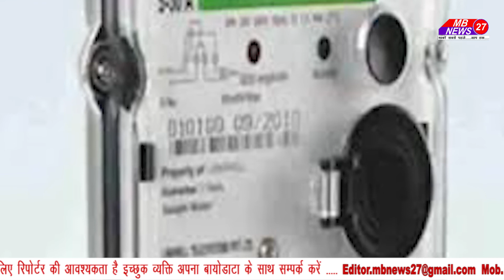EVENING HEADLINES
1.पुलवामा हमले की बरसी पर PM मोदी : 'भारतीय इस दिन को नहीं भूल सकते, शहीदों को श्रद्धांजलि देते हैं'

2.'दो मोर्चों पर युद्ध की स्थिति, लेकिन सेना का मनोबल गिरा रही मोदी सरकार'; पूर्व रक्षामंत्री ने पूछे 8 सवाल

3.ग्रेटा थनबर्ग टूलकिट केस : 5 दिन के पुलिस रिमांड में दिशा, पुलिस बोली- खालिस्तानी ग्रुप जिंदा करने की थी साजिश

4.रोहतक में 5 लोगों की हत्या का मुख्य आरोपी रेसलर कोच दिल्ली में धरा गया, एक लाख का था इनाम

5.ओडिशा में एक डॉक्टर ने गरीबों के लिए खोला ‘एक रुपया’ क्लीनिक, दो साल पहले भी थे सुर्खियों में

6.'जिन्होंने जिंदगी भर खिलाया, हम उनके साथ; महात्मा गांधी की 87 वर्षीय पोती का किसान आंदोलन को समर्थन

7.उत्तराखंड आपदा का असर दिल्ली में! हो सकती है पानी की किल्लत

8.भारत में कोरोना वायरस संक्रमण के 12,194 नए मामले सामने आए, अब तक कुल 1,55,642 मौतें

9.दिलीप घोष का टीएमसी पर हमला, कहा- हम बंगाल में बदलाव लाने के लिए तैयार हैं

10.उमर अब्दुल्ला का आरोप- परिवार को फिर किया गया नजरबंद, ट्वीट कर बोले- 'यह आपका लोकतंत्र है'

11.उत्तराखंड आपदा: तपोवन सुरंग से 2 शव बरामद, मृतकों की संख्या हुई 40, सैकड़ों लोग अब भी लापता

12.भारतीय मूल की छात्रा बनी ऑक्सफोर्ड यूनियन प्रेसिडेंट, जीत का आंकड़ा प्रतिद्वंद्वियों के कुल मतों से ज्यादा

13.Japan : टोक्यो के करीब 7.0 तीव्रता वाले भूकंप के झटके

14.डब्ल्यूएचओ ने वुहान लैब को दी क्लीनचिट, तो अमेरिका ने कोरोना संक्रमण के शुरुआती दिनों की रिपोर्ट मांगी

15.बाइडन ने ट्रंप को बरी किए जाने के बाद कहा- नाजुक होता है लोकतंत्र

16.'नया पाकिस्तान' का सपना दिखाने वाले इमरान ने देश को बनाया कंगाल, नाकामी छिपाने को NGO पर चला रहे हथौड़ा

17.मेडिकल कोर्स में दाखिले की प्रक्रिया पर भाजपा नेता ने खड़े किए सवाल, कहा- 50 फीसद छात्रों से हो रही नाइंसाफी

18.बिहार में 212 दारोगा समेत 500 से अधिक पुलिसकर्मियों का तबादला, अप्रैल में मिल जाएंगे 24 डीएसपी

19.आय से अधिक संपत्ति मामले में बिहार के कृषि निदेशक गणेश राम के यहां निगरानी की छापेमारी

20.बिहार विद्युत अधिनियम में संशोधन, अब शिकायत मिलने के 24 घंटे में बदला जाएगा बिजली मीटर

21.बिहार कोरोना जांच फर्जीवाड़ा: कोरोना जांच के नाम पर होता रहा खेल, फाइलों में सिमटती रही रिपोर्ट

22.सुपौल में चोरी के दौरान खटपट से वृद्ध की नींद खुली तो चोरों ने गोली मारकर की हत्या

23.पहले शराब पी फिर परिजनों को बंधक बनाकर डकैती, 10 लाख की सम्पत्ति व एक बोलेरो ले भागे डकैत

24.कोरोना टेस्ट नहीं कराया पर मोबाइल पर मिल रहे मैसेज, जमुई व शेखपुरा में जांच रिपोर्ट में गड़बड़ी के बाद भोजपुर में भी आ रहे मामले

25.मां की डांट से नाराज बिहार की किशोरी ने पकड़ा पकड़ा बाघ एक्‍सप्रेस, पहुंची काठगोदाम